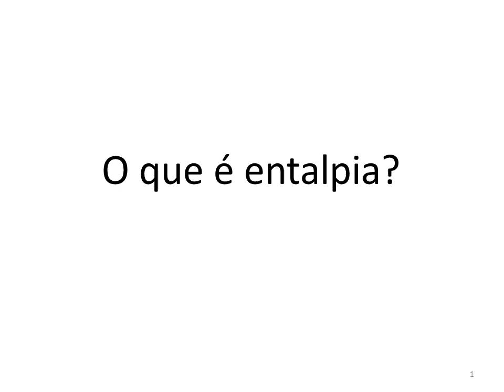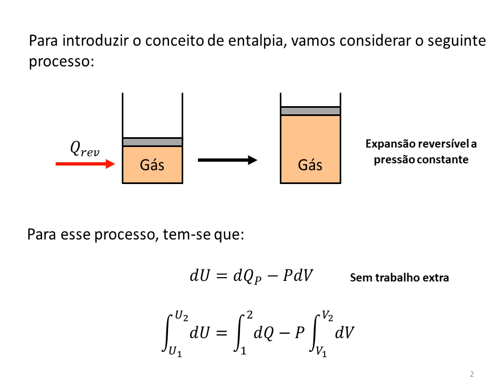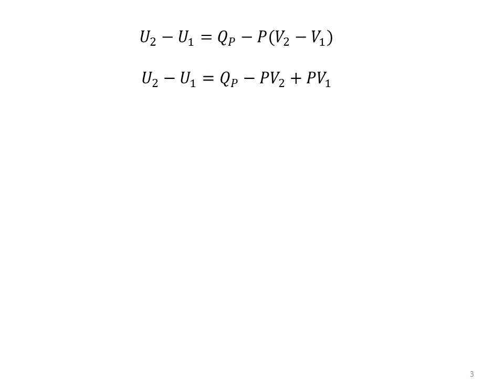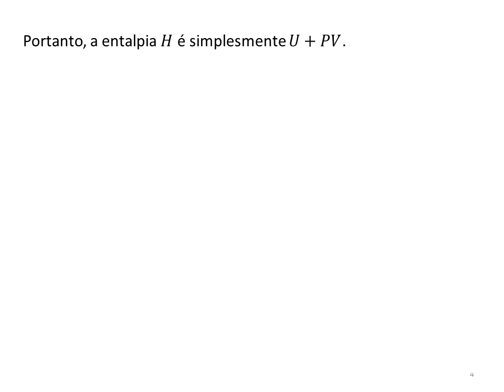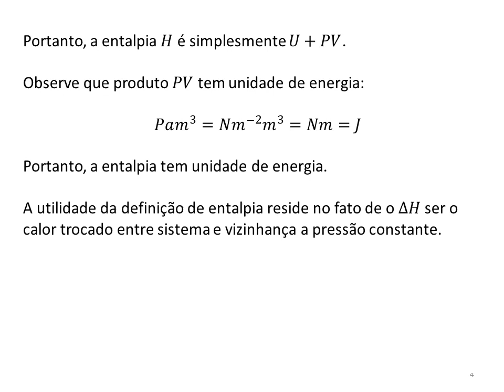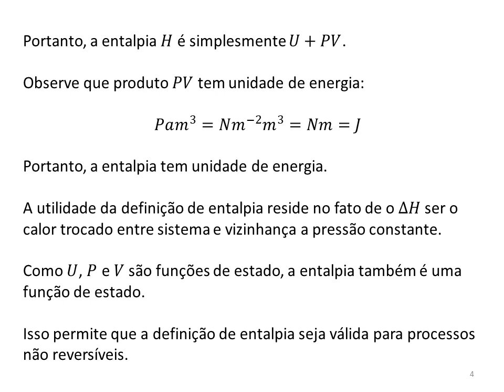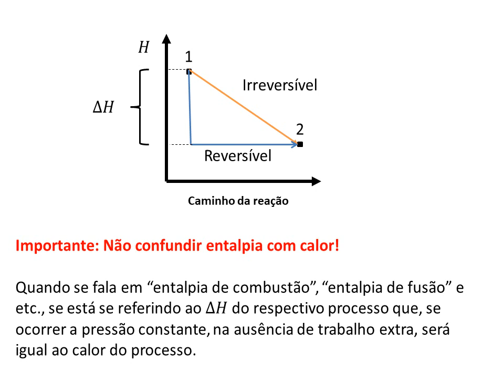Termoquímica #2: O que é entalpia e variação de entalpia?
Você sabe o que é entalpia e o que é a variação de entalpia de uma reação? A definição desses conceitos é central para a termoquímica. Neste vídeo é apresentado o conceito de entalpia, com foco na sua definição matemática, na relação da variação de entalpia com o calor trocado entre sistema e vizinhança a pressão constante, e no fato de a entalpia ser uma função de estado.

A entalpia é uma das principais funções de estado estudadas na termodinâmica e, em especial, na termoquímica. Isso está relacionado ao fato de que a variação de entalpia de processos que ocorrem a pressão constante é igual ao calor envolvido no processo. Portanto, quando se fala em entalpia de combustão, entalpia de neutralização, entalpia de reação, entalpia de fusão, e etc., se está se referindo ao calor envolvido nesses processos (a pressão constante).